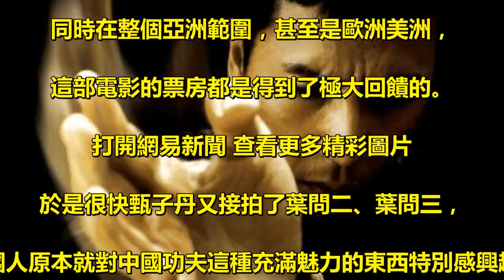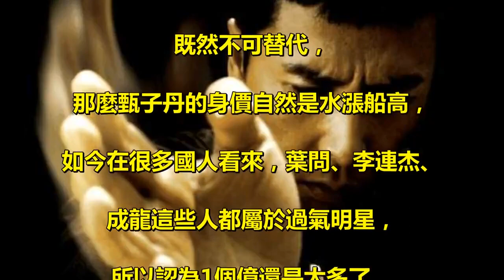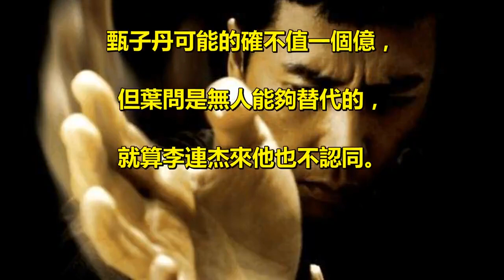天價片酬再現《葉問4》投資三億，他拿走1億還要分紅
在幾年前，甄子丹飾演了一部葉問，. 而這部劇的火爆程度超乎想像，. 不僅在中國範圍產生了極大的影響，. 同時在整個亞洲範圍，甚至是歐洲美洲，. 這部電影的票房都是得到了極大回饋的。 . 打開網易新聞 查看更多精彩圖片 . 於是很快甄子丹又接拍了葉問二、葉問三，. 外國人原本就對中國功夫這種充滿魅力的東西特別感興趣，. 在上個世紀是李小龍將這股，. 功夫崇拜風氣帶到了國外，. 而後來成龍，李連杰等人又接替了這個位置，. 此前外國人公認的功夫皇帝是李連杰。 . 而在葉問問世以後，. 大家都認為甄子丹是比李連杰更加優秀的演員，. 在大街上接吻，行雲流水，十分具有美感，. 他將暴力化作了藝術，. 達到了純粹的暴力美學境界，. 因為這三部電影都票房與口碑都雙雙爆表，. 所以黃百鳴還打算投資葉問4。 . 在投資葉問4的時候，黃百鳴一共用了四個億，. 讓粉絲們驚訝的是，. 有一個人卻獨自拿走了一個，. 那麼這個人是否值這個價呢？. 其實拿走這一個億的人就是甄子丹，. 甄子丹對葉問這部電影的塑造是靈魂性質的，. 也許沒有任何人能替代甄子丹出演這部電影的主角。 . 既然不可替代，. 那麼甄子丹的身價自然是水漲船高，. 如今在很多國人看來，葉問、李連杰、. 成龍這些人都屬於過氣明星，. 所以認為1個億還是太多了。 . 但黃百平說，再出演其他電影的時候，. 甄子丹可能的確不值一個億，. 但葉問是無人能夠替代的，. 就算李連杰來他也不認同。 .